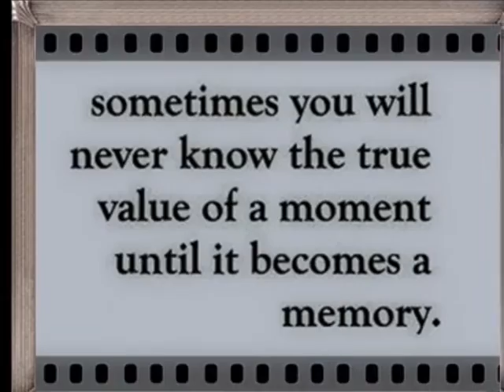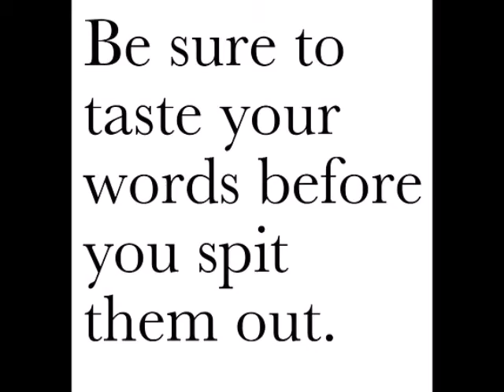you got to die a little bit to live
Alex Preston Song October..